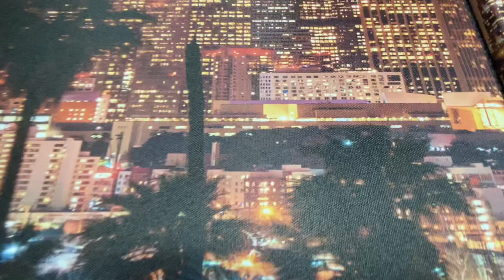Los Angeles Skyline Canvas Wall Art